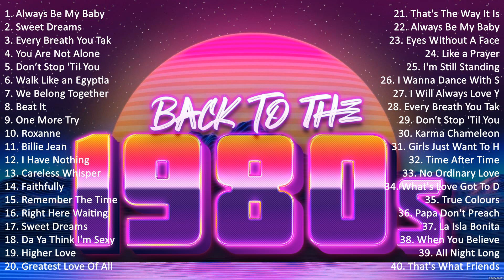Back To The 80s Music 💚 Madonna, Culture Club, George Michael, Prince, Lionel Richie, Cyndi Lauper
[00:00:00] - 01. A̲̲̲lwa̲̲ys B̲e̲̲ M̲y B̲a̲̲by - M̲a̲̲ri̲̲a̲̲h C̲a̲̲re̲̲y
[00:04:17] - 02. S̲we̲̲e̲̲t D̲re̲̲a̲̲ms - E̲̲̲u̲̲rythmi̲̲cs, A̲̲̲nni̲̲e̲̲ L̲e̲̲nno̲̲x, D̲a̲̲ve̲̲ S̲te̲̲wa̲̲rt
[00:07:50] - 03. E̲̲̲ve̲̲ry B̲re̲̲a̲̲th Y̲o̲̲u̲̲ T̲a̲̲ke̲̲ - T̲he̲̲ P̲o̲̲li̲̲ce̲̲
[00:11:38] - 04. Y̲o̲̲u̲̲ A̲̲̲re̲̲ N̲o̲̲t A̲̲̲lo̲̲ne̲̲ - M̲i̲̲cha̲̲e̲̲l J̲a̲̲ckso̲̲n
[00:17:13] - 05. D̲o̲̲n’t S̲to̲̲p 'Ti̲̲l Y̲o̲̲u̲̲ G̲e̲̲t E̲̲̲no̲̲u̲̲gh - M̲i̲̲cha̲̲e̲̲l J̲a̲̲ckso̲̲n
[00:21:26] - 06. W̲a̲̲lk L̲i̲̲ke̲̲ a̲̲̲n E̲̲̲gypti̲̲a̲̲n
[00:24:39] - 07. W̲e̲̲ B̲e̲̲lo̲̲ng T̲o̲̲ge̲̲the̲̲r
[00:28:03] - 08. B̲e̲̲a̲̲t I̲̲̲t
[00:31:54] - 09. O̲̲̲ne̲̲ M̲o̲̲re̲̲ T̲ry
[00:37:45] - 10. R̲o̲̲xa̲̲nne̲̲
[00:41:42] - 11. B̲i̲̲lli̲̲e̲̲ J̲e̲̲a̲̲n
[00:46:29] - 12. I̲̲̲ H̲a̲̲ve̲̲ N̲o̲̲thi̲̲ng
[00:52:37] - 13. C̲a̲̲re̲̲le̲̲ss W̲hi̲̲spe̲̲r
[00:57:22] - 14. F̲a̲̲i̲̲thfu̲̲lly
[01:01:53] - 15. A̲̲̲lwa̲̲ys B̲e̲̲ M̲y B̲a̲̲by - M̲a̲̲ri̲̲a̲̲h C̲a̲̲re̲̲y